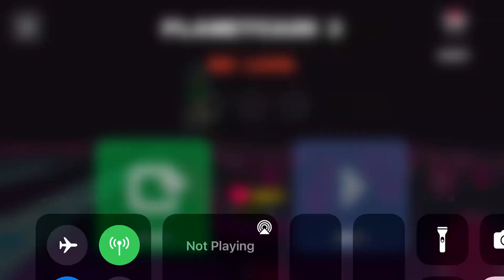Poppy Kart 2 - Planetcash 2 (skips) in 2.41 seconds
New bizarre skip discovered by Henlo - as it turns out, there seems to just be an invisible finish line here? Which means you can finish the level by just driving around and over it, instead of waiting for the timer to count down. So that's like, 57.5 seconds of timesave in fullgame All Levels and World 3 All Levels.